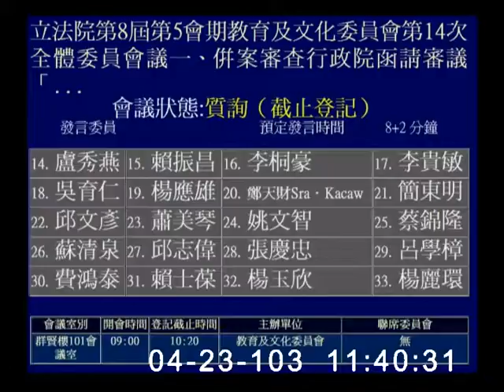2014-04-23 第8屆第5會期教育及文化委員會第14次全體委員會議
會議簡介: 立法院第8屆第5會期教育及文化委員會第14次全體委員會議一、併案審查行政院函請審議「專科學校法修正草案」、委員徐欣瑩等31人擬具「專科學校法第七條及第三十五條之一條文修正草案」、委員蔣乃辛等23人擬具「專科學校法第二十四條條文修正草案」、委員陳亭妃等21人擬具「專科學校法第三十六條條文修正草案」案。二、繼續審查委員林淑芬等17人擬具「專科學校法第三十五條條文修正草案」案。三、併案審查行政院函請審議「家庭教育法第十四條條文修正草案」、委員馬文君等22人擬具「家庭教育法第十四條條文修正草案」案。(4月23日及24日二天一次會)

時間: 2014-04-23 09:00